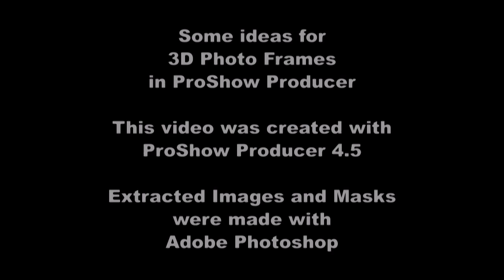3D Photo Frames in ProShow Producer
Here are some ideas for 3D Photo Frames I have been playing with. These effects are not available as Slide Styles, they are simply experimentation. I hope you find them interesting.